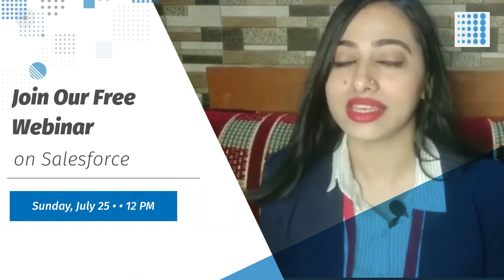Free Webinar on Salesforce | Become Salesforce Developer | Indian Cyber Sec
How a CRM can help your teams adapt to the new normal fast? Power your B2B marketing with AI & Analytics.

Indian Cyber Sec has arranged a free webinar on Salesforce on 25th July from 12 PM. Do registration to join our free webinar.

Place - Go To Meeting

Benefits:

1. Certificates to attendees
2. Free of cost
3. Complete roadmap to Salesforce